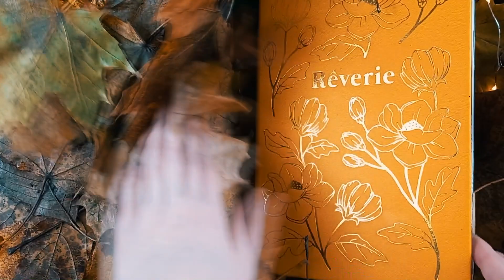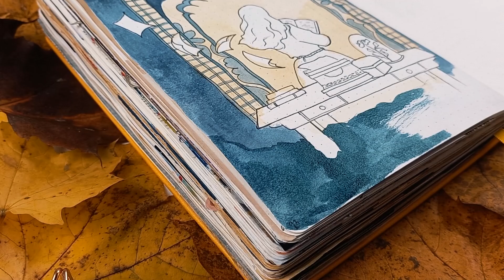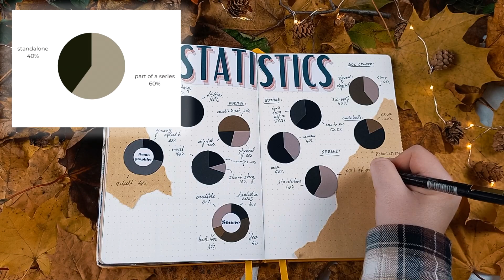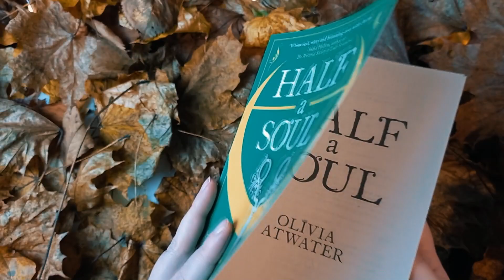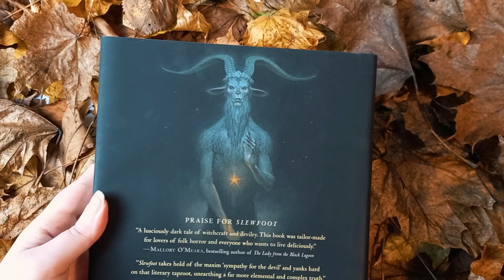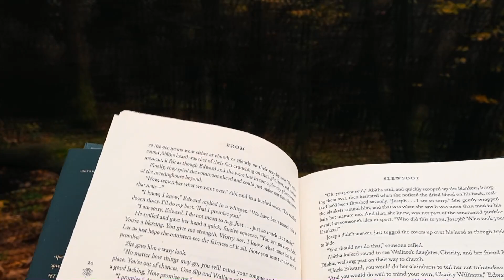Atmospheric, Dark, and Witchy Reads 🍁 October Reading Journal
Hey guys, I’m back with another video and today I’m sharing my wrap–up for all 10 books I’ve read in October. 🍂 I had very good reading month despite few terrible reads :D How was your reading month? 📚✨